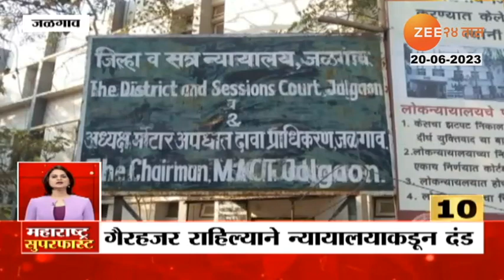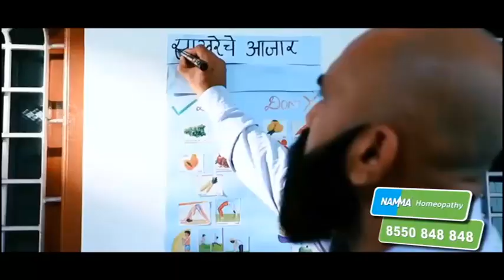Raj Thackeray In Pune | राज ठाकरे उद्या पुण्यात, मनसे पदाधिकाऱ्यांची घेणार बैठक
MNS President Raj Thackeray is in Pune tomorrow. He is going to hold a meeting with MNS office bearers in Pune. Raj Thackeray will be present at the central office of MNS in Pune at 10:30 tomorrow morning.

मनसे अध्यक्ष राज ठाकरे उद्या पुण्यात आहे. पुण्यातील मनसे पदाधिका-यांसोबत ते बैठक घेणार आहेत. उद्या सकाळी साडे दहा वाजता पुण्यातील मनसेच्या मध्यवर्ती कार्यालयात राज ठाकरे उपस्थित राहणार आहेत.

Social Media Links :
5 Minitat 25 Batmya । 5 मिनिटांत 25 बातम्या